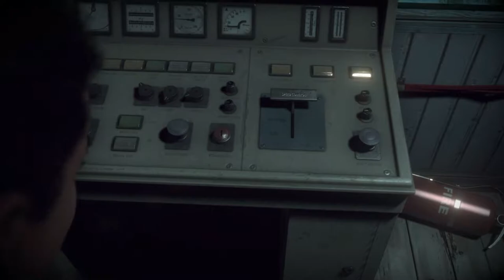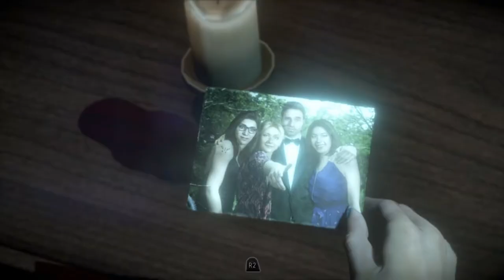Until Dawn (PS4) Episode 5 Dread pt2 - Emily gets bossier, Sam fights for her life in a towel!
Part 8 of my Until Dawn perfect playthrough with commentary! How about a few likes and few comments or is that too much to ask?

So in this part Emily and Matt try to make it to a fire tower in hopes of finding a radio that they can use to get in contact with somebody that can help them. Sam has been happily taking a hot bath all this time and she is completely ignorant to what has been going on around her. She's like a baby in a cradle pretty much. She encounters some old limping dude carrying a giant oxygen tank and she fights for her life with all her might. All this while she's wearing nothing but a towel btw. Overall this part is really good.